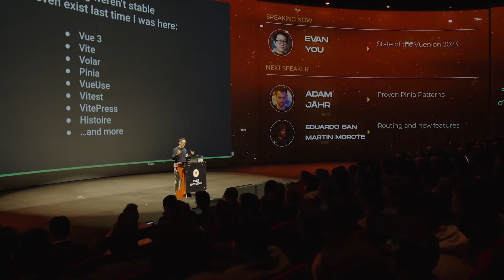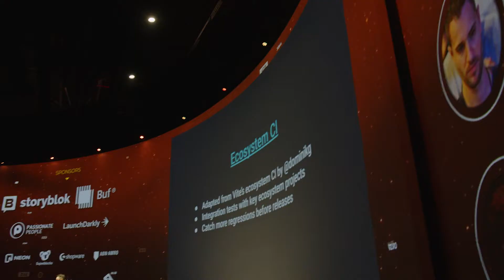Creator of Vue and Vite Evan You on the EcoSystem, Vite Adoption, Reactivity Model and more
Creator of Vue and Vite Evan You at JSworld Conference 2023

Listen to the creator of Vue and Vite, Evan You who visited JSworld Conference 2023 talking about the EcoSystem, Vite Adoption, Reactivity Model, tech trends and how to use it in our advantage.